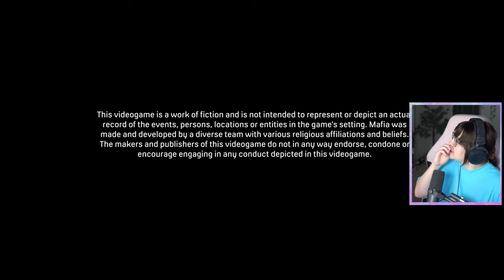Fairplay | MAFIA: DEFINITIVE EDITION | Ep 3 | Let's Play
First playthrough of Mafia 1! Thank you for being here :)